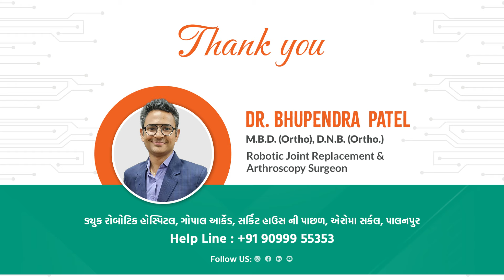ડૉ. ભૂપેન્દ્ર પટેલ, જાણીતા જોઈન્ટ રિપ્લેસમેન્ટ સર્જન, કેટલીક મહત્ત્વપૂર્ણ સૂચનાઓ આપી રહ્યાં છે.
👉જોઈન્ટ રિપ્લેસમેન્ટ ઓપરેશનથી પસાર થવું મોટું નિર્ણય છે, અને તેની સફળતા માટે યોગ્ય તૈયારી અનિવાર્ય છે.

👉ડૉ. ભૂપેન્દ્ર પટેલ, જાણીતા જોઈન્ટ રિપ્લેસમેન્ટ સર્જન, આ તૈયારી વિશે કેટલીક મહત્ત્વપૂર્ણ સૂચનાઓ આપી રહ્યાં છે.

✅✅Physiotherapy Exerciseની હવે ચિંતા છોડો!

✅અમે તમને તમામ જરૂરી exercises વિશે પહેલેથી જ માર્ગદર્શન આપીશું

✅Robotic Knee Replacement અને અદ્યતન ટેકનોલોજી સાથે, હવે સર્જરી પછી વધુ કઠોર exercisesની પણ જરૂર નથી.

✅અત્યારના આ પ્રગતિશીલ અને ટેકનિકલી એડવાન્સ્ડ પ્રોસેસથી, તમે ઓછા સમયમાં જ સ્વસ્થ થઇ શકો છો.

👉જો તમે હૃદયરોગ, ડાયાબિટીસ, અથવા કોઈપણ બીજાં આરોગ્ય સમંબંધિત દવાઓ લઈ રહ્યા હો, તો કૃપા કરીને સર્જરી પહેલાં અમને આ બાબતની માહિતી આપો, જેથી અમે તમારી સંપૂર્ણ સુરક્ષા અને સ્વાસ્થ્યની ખાતરી કરી શકીએ.

👉ઉત્તર ગુજરાતમાં પ્રથમ વખત વિશ્વની શ્રેષ્ઠ અમેરિકી રોબોટિક જોઇન્ટ રિપ્લેસમેન્ટ ટેકનોલોજી, જે હવે તમારી સેવા માટે ઉપલબ્ધ છે! 🌟 આ ટેકનોલોજી AI (આર્ટિફિશિયલ ઇન્ટેલિજન્સ) થી સક્ષમ છે! 🤖

✨ આ નવી ટેકનોલોજી સાથે, હવે તમારી પાસે એવી જોઈન્ટ રિપ્લેસમેન્ટની સારવાર ઉપલબ્ધ છે, જે સંપૂર્ણ સચોટતા અને આધુનિકતા સાથે થાય છે. આ રોબોટિક ટેકનોલોજી AI દ્વારા પાવર થતી છે, જે દરેક સારવારને વધુ શ્રેષ્ઠ અને ઝડપી બનાવે છે. 💫

👉જીવનમાં ઘૂંટણની દુખાવાની સમસ્યાઓ ઘણી વખત અનેક કામોને અટકાવે છે. પરંતુ હવે તમારી આ પીડાને દૂર કરવા માટે આજે જ વિશ્વસનીય ડૉ. ભુપેન્દ્ર પટેલ ની આધુનિક સારવાર માટે સંપર્ક કરો

ગોપાલ આર્કેડ, સર્કિટ હાઉસ ની પાછળ, એરોમા સર્કલ, પાલનપુર